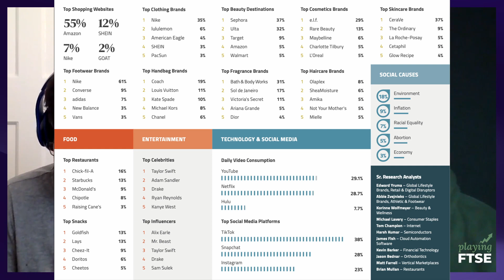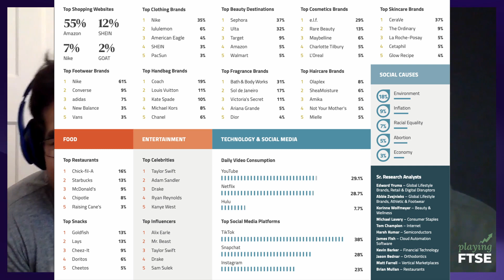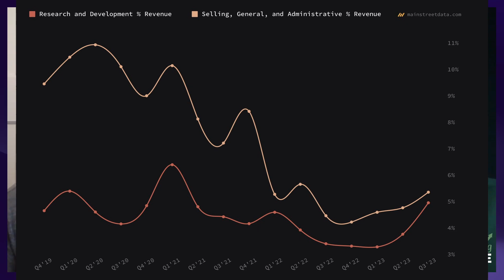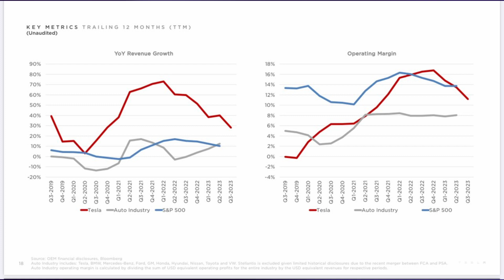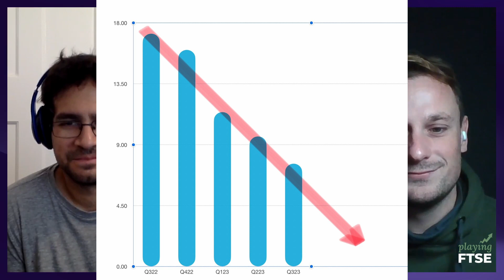Tesla Stalls, ASML Stops & Croda Splutters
► Episode Notes:

Who’s spent the whole week sitting on planes? Find out on this week’s PlayingFTSE Show!

Paul, Steve, and Steve are in this week talking about earnings! We’re looking at Croda from the UK, ASML from the Netherlands, and Tesla from the US.

First, though, it’s the Piper Sandler Teen Survey. Steve D’s been looking at what the 13-18 year olds in the States are spending their money on, but which trends are sticky and which are transitory?

After that, Steve W is making good on his promise to look at Croda International – the worst-performing FTSE 100 stock of the last 12 months. Is it just because they’ve left Hull, or is there something more?

Meanwhile, ASML has been posting some interesting numbers. This one’s been catching Steve D’s eye, but is flat revenue guidance next year ok for a stock trading at 30 times earnings?

And lastly, it’s Tesla. None of our three likes the stock, but Paul is keen to have a go anyway – is there anything to be said for the company after some awful earnings?

Only on this week’s PlayingFTSE Podcast!

Appreciate the show and want to offer your support? You could always buy us a coffee

(All proceeds reinvested into the show and not to coffee!)

We get a small cut of anything you buy which will be reinvested back into the show. COMPOUNDING! (you read that in Svens voice right? Did Briscoe mention he got Sven on the show!?)

Trading 212 is OPEN to UK users again! And full disclosure we get one too!

► Timestamps:0:00 Intro5:29 What We Consumed This Week?15:54 Piper Sandler Teen Survey 31:50 Croda43:46 ASML55:36 Tesla

► Wanna get in contact?

Please email - playingftsepodcast@gmail(dot)com